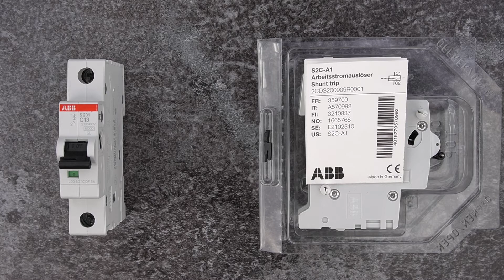Arbeitsstromauslöser S2C-A an Sicherungsautomat S200 anbauen | Anleitung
Arbeitsstromauslöser zur Fernauslösung (Abschaltung) von Sicherungsautomaten mit Selbstunterbrechung innerhalb von 10 ms. Der Arbeitsstromauslöser besitzt eine Relais-Spule mit einem integrierten Kontakt, der nach Auslösung z.B. des Sicherungsautomaten die Spule von der Betätigungsspannung trennt. Es fließt daher auch bei dauernd anliegender Betätigungsspannung kein weiterer Strom.

Geeignet zur Montage an:
Sicherungsautomaten S200, S200S, S200M, S200P, S200MUC, S200MR
FI/LS-Kombinationen DS200 (DDA200 + S200)
Lasttrennschalter SD200